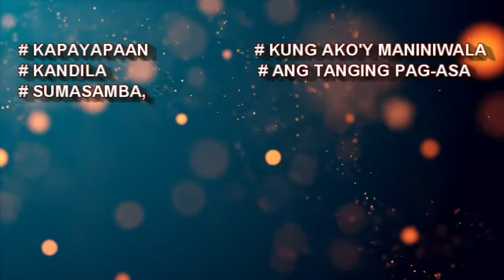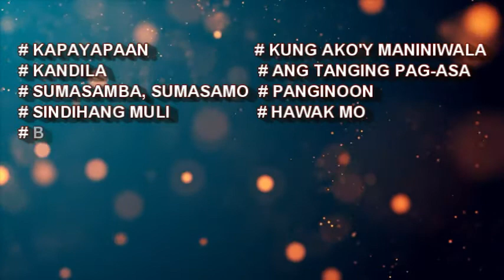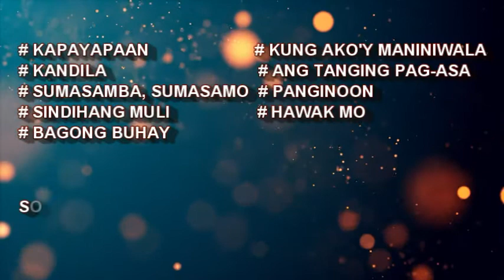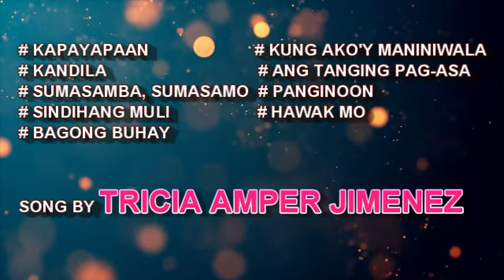Tagalog Inspirational Song/ Tagalog Christian Music/ Tagalog Religious Music/ The Sowers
6 WAYS MUSIC CAN HEAL YOU
1) When we listen to music our brain releases dopmaine which is a feel good chemical essential for the healthy functioning of the central nervous system; it has effects on emotion, perception and movement.

2) Music is proven to physiologically affect heart rate, breathing and pulse rate resulting in physical chills of pleasure. A study was undertaken by Dr Mike Miller of Baltimore, who measured the effects of music on the cardiovascular system by measuring blood vessel size before, during and after music playing. When a patient liked the music playing, the blood vessels relaxed and opened up.

3) Happy lyrics help us to think positively. “Walking on Sunshine” anyone?

4) Music lifts mood, reduces anxiety, raises motivation and helps combat insomnia and depression. A recent study by Stanford University shows that depressed patients gain self-esteem and their mood improves after music therapy.

5) Music can trigger associated memories transporting you back to special occasions. Billie Holiday always reminds me of my Nana – good times.

6) Music physically heals – yes really. Fabien Maman, a musician and acupuncturist, devised the Tama-Do Academy based on his extensive research that showed that human blood cells respond to sound frequencies by changing color and shape. His findings demonstrate sick or rogue cells can be healed or harmonized with sound.

Whatever the reason you listen to music, I hope it makes your heart sing.